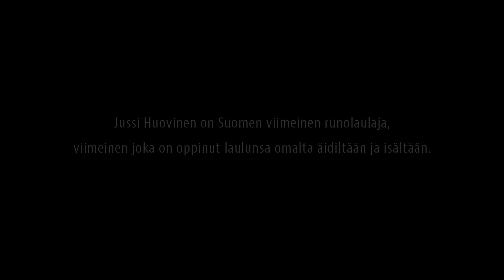Laulu-elokuvan traileri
Laulu-elokuva nyt elokuvateattereissa!

Jussi Huovinen (90), on kotikylänsä Hietajärven ainoa asukas. Hän on viimeinen elossa oleva suomalainen, joka on oppinut vuosituhansia vanhoja runolauluja suullista tietä, omalta äidiltään ja isältään. Hanneriina Moisseinen (36), on kuvataiteilija ja sarjakuvataiteilija, joka haluaa oppia Jussilta, ei vain lauluja vaan kaikkea sitä viisautta, joka niihin kätkeytyy.

Elokuva seuraa Hanneriinaa ja Jussia kaksi ja puoli vuotta. Laulu on se voima, joka yhdistää ihmiset ajasta ja paikasta riippumatta ja kiinnittää heidät osaksi jotakin suurempaa. Se lohduttaa silloin kun kipu on suurin, ja sen avulla ilo moninkertaistuu.